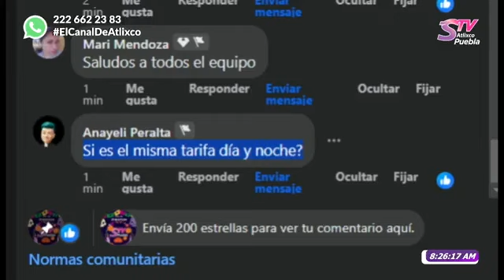EntrevistaCon🟣 Camilo Espinoza Sánchez de Taxis Kami, pone a su disposición, seguridad y confianza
EntrevistaCon🟣 Camilo Espinoza Sánchez de Taxis Kami, pone a su disposición, seguridad y confianza, a los números 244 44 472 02 y 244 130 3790